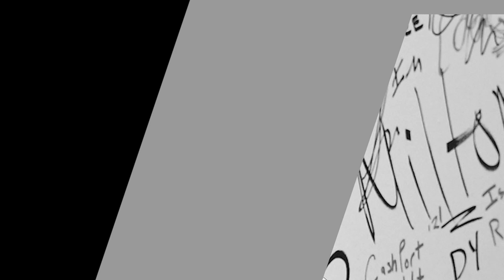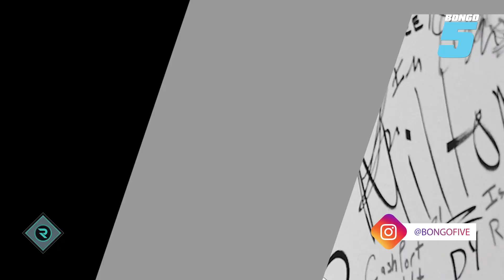MASTER JAY AWACHANA DIAMOND NA ALIKIBA, KIMATAIFA BADO SANA, FANYENI MUZIKI WETU ACHENI WA NJE